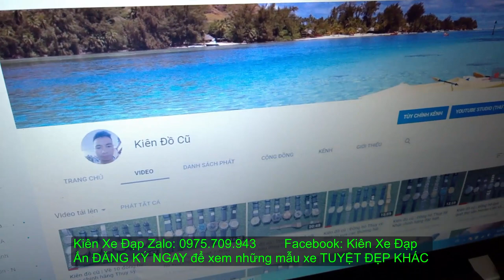Kiên Xe Đạp (ĐÃ BÁN) ĐỊA hình twitter group full Deore moay ơ cặp hiệu retropec ZALO 0975709943